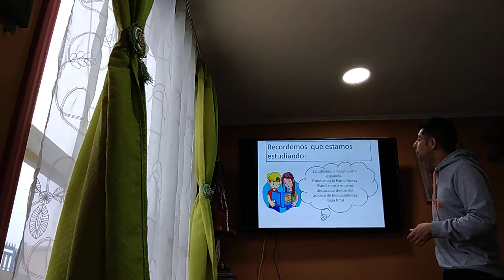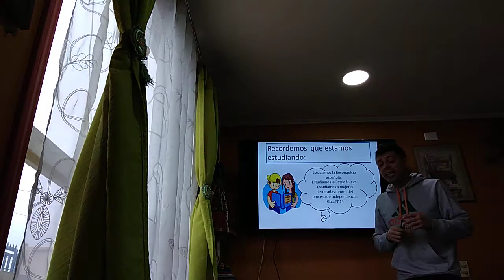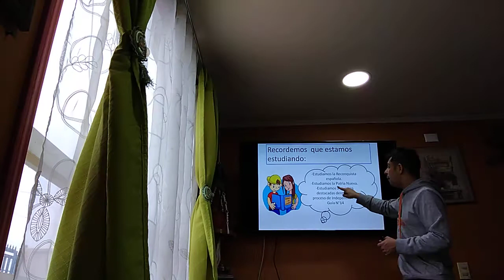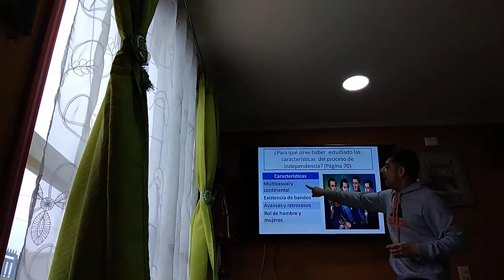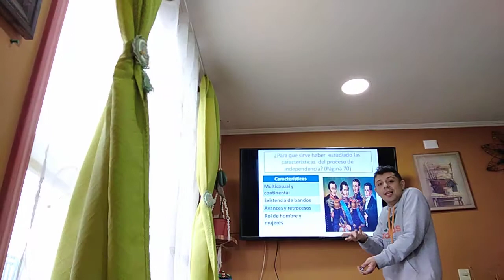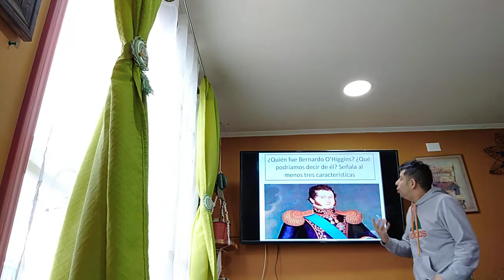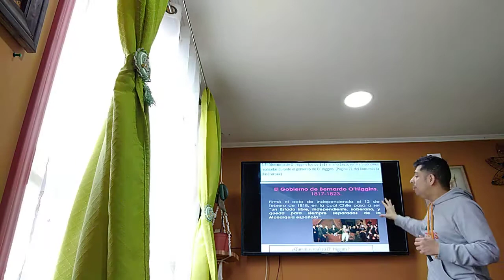Sextos básicos: "Directorio de Bernardo O' Higgins"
Clase para alumnos de sexto básico, guía N°15